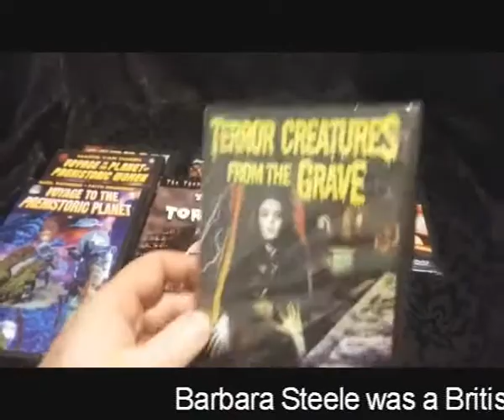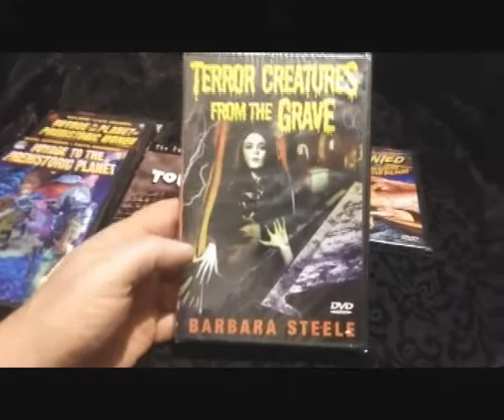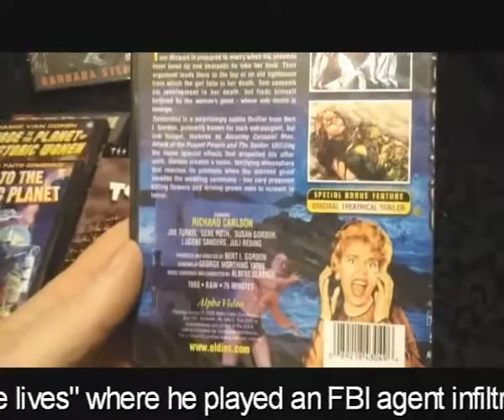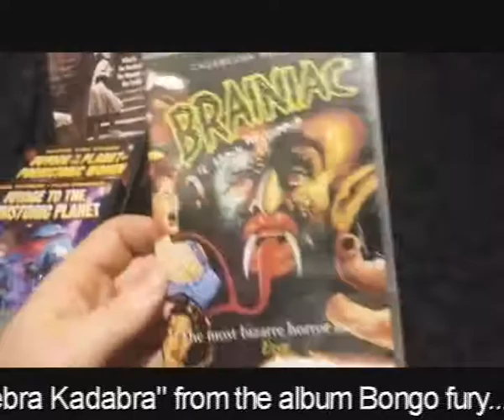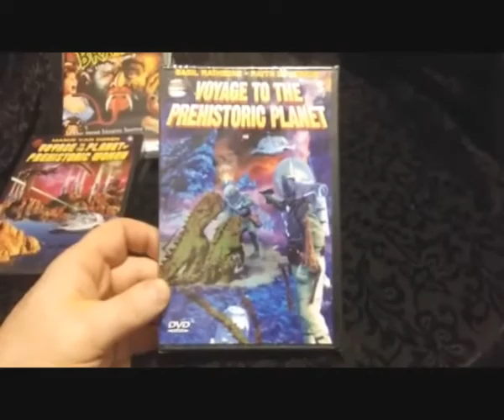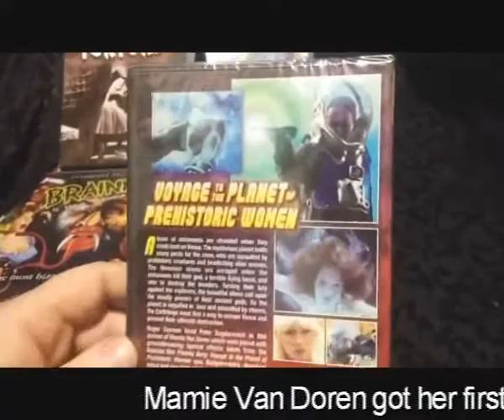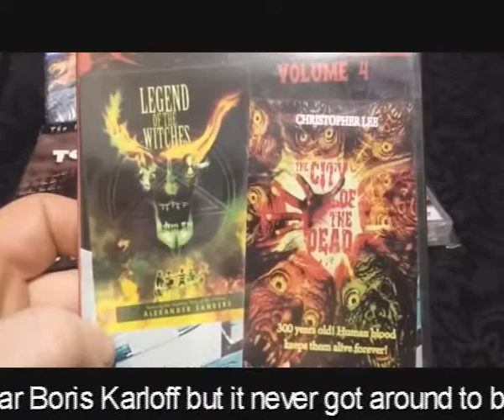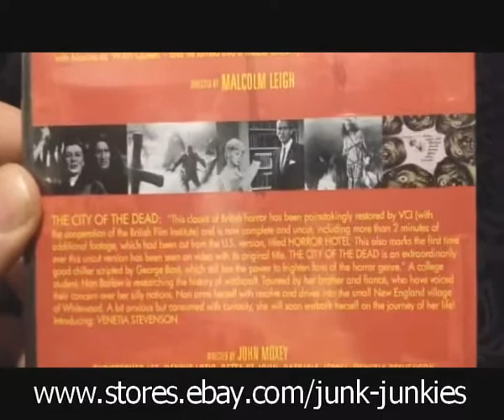Retro Horror Dvd Haul !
We Found Several Retro Horror Dvds and Most of them were sealed!